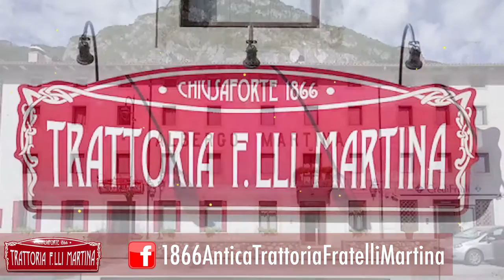Trattoria F.lli Martina Chiusaforte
“Tin nono, Tin pari, local centenari”

 Il 28 dicembre del 1865 Giuseppe e Valentino Martina, distintisi come conduttori di cottimi nei lavori del parco ferroviario della Südbahn, si aggiudicano all’asta per 551 fiorini il "Ronco di S.Bartolomeo", un fondo in Chiusaforte di proprietà della fabbriceria parrocchiale comprendente una casa appena costruita, e ne perfezionano l'acquisto il successivo 5 febbraio 1866 avviando così l’attività della locanda dei fratelli Martina.
Le prime notizie compaiono il 25 giugno del 1880 sul Giornale di Udine: si consigliano alcuni itinerari turistici lungo la Val Raccolana con la possibilità di riposarsi dai fratelli Martina. Il primo cliente a lasciare una traccia fino ai nostri giorni è lo studioso di Innsbruck Theodor Gartner, fermatosi a pranzo il 5 settembre del 1881. Dei fratelli Martina si parla ancora nel 1882, a pag. 60 della guida "Von St. Michael nach Udine" compilata da Markus Freiherr von Jabornegg-Gamsenegg, e nel 1883, nella guida “Südbaiern, Tirol und Salzburg” di Karl Baedeker. Nel 1884 Theodor Gsell-Fels, nel suo „Ober-Italien“, descrive il viaggio in treno scendendo da Pontebba, dove conta e riconta tunnel e viadotti, rimanendo colpito da quel punto poco prima di Chiusaforte dove fiume, carrozzabile e ferrovia si sovrappongono facendosi strada a forza: i fratelli Martina sono nominati a pag. 51. Altre citazioni arrivano il 18 settembre 1885 sulla Patria del Friuli; nel 1888 nella guida “Südbaiern, Tirol und Salzburg”; nel 1894 in “Guida del Canal de Ferro”, pubblicata dalla SAF, dove è scritto Martina Valentino (per pranzo e alloggio soltanto ad alpinisti o persone raccomandate); in un articolo apparso su Il Friuli del 24 settembre 1895; nel 1903 in “Markt-Tarvis in Ober-Kärnten” di Johan Siegel; su il Paese del 20 luglio 1906; sulla rivista slovena Planinski Vestnik nel 1908 a firma Enrick Tuma. Nel 1901 subentra nella gestione la seconda generazione e Valentino di Valentino Martina rinnova ed amplia la vecchia locanda trasformandola in un albergo di grande prestigio per l’epoca. Qualche vecchio di famiglia narrava di posate d’oro ai tavoli ma il motto del locale era :”ambiente distinto, ottima cucina, prezzi modici”
Con lo scoppio della prima guerra mondiale l’Albergo diventa sede del comando del 1° Reggimento Alpini che, dopo Caporetto, lascia letteralmente il posto al comando della 59.Gebirgsbrigade della Decima Armata austroungarica. In seguito verrà adibito ad ospedale militare. Quando Valentino Martina rientra in paese, nei primi mesi del 1919, troverà l’albergo completamente inagibile. L'attività riaprirà al pubblico solo il 6 gennaio del 1921.
Nel primo dopoguerra l’Albergo Martina è tra i più noti della zona, sui registri è possibile ancora leggere tra i nomi degli ospiti quello del prof. Giulio Paoletti, botanico, con la moglie Giuseppina Mariacher; l'armatore Martinoli e la contessa Alice Sforza da Trieste; il prof. Celestino Ficai, docente di chimica industriale all’università di Bologna; il comm. Emilio Lecchi; il comm. Aristide Bonini, direttore della “Cassa di Risparmio di Udine”, con la moglie Emma Marcuzzi. Moltissimi alpinisti tra i quali Arturo Ferrucci, Enrico Bonanni e Vittorio Cesa; il pittore buiese Ernesto Mitri, il fotografo Carlo Franzeri, l’industriale di Martignacco Arturo Monino con autista al seguito, la pittrice ungherese Bela Fisch, lo scrittore e disegnatore Bruno Riosa.
Con lo scoppio della seconda guerra mondiale l’Albergo diventa sede del Municipio, dell’Annonaria, ambulatorio medico, sede del comando tedesco, deposito di armi della resistenza; si salva miracolosamente dai bombardamenti del ’43 e ’44. Negli anni ’50 l’albergo vede l’arrivo settimanale di comitive dall’Austria che si fermano nel viaggio verso le località di mare. Nel 1960 l'albergo Martina registra 604 ospiti. Il 6 gennaio del 1966 Enrico Martina festeggia i cento anni di attività al motto: “Tin nono, Tin pari, local centenari” (Valentino il nonno, Valentino il padre, locale centenario).
Il terremoto del maggio 1976 danneggia seriamente la struttura e solo nel febbraio del 2003, dopo lunghissimi lavori di recupero avviati solo a metà degli anni '90, la quarta generazione dei fratelli Martina riuscirà a riaprire le camere della storica attività al pubblico. Il ristorante riaprirà il 9 settembre del 2016 ed oggi offre pane, pasta e dolci fatti in casa, un ricco menù di carne e di pesce, specialità tipiche e di stagione cucinate, quando possibile, sullo storico focolare di famiglia.

A Chiusaforte, in via Roma, 38